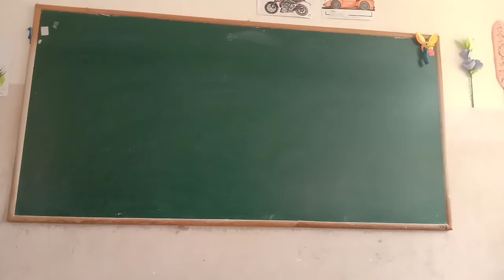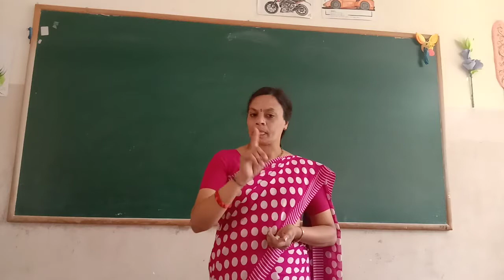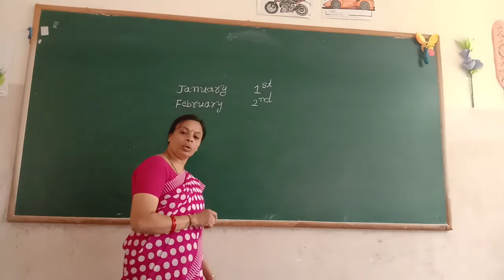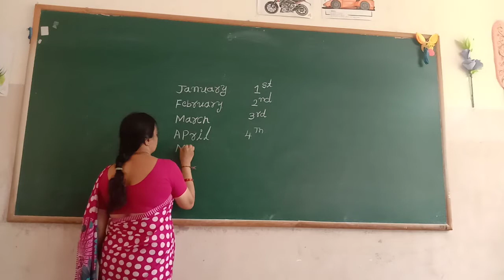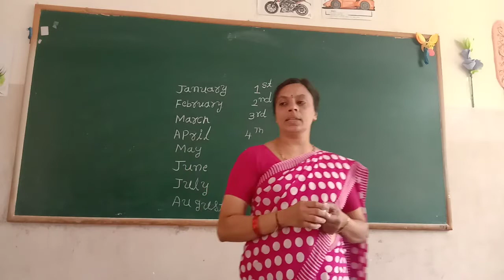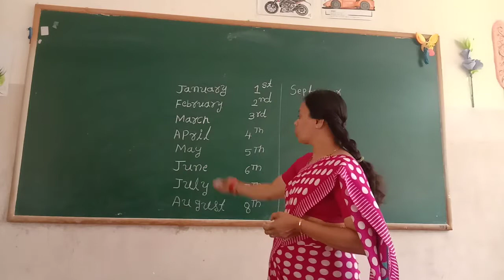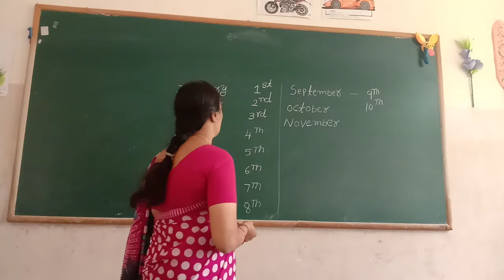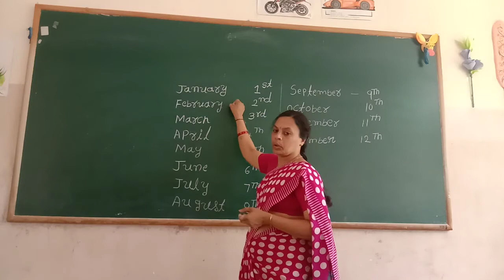UKG Maths Ordinal Numbers in Month Name Class by Lakshmi